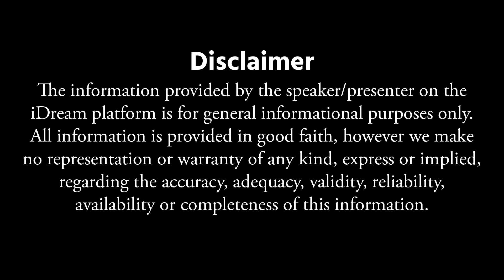How to Stop Overthinking | Overthinking అస్సలు అలవాటు అవ్వదు..Deepthi Janga | iDream Subham